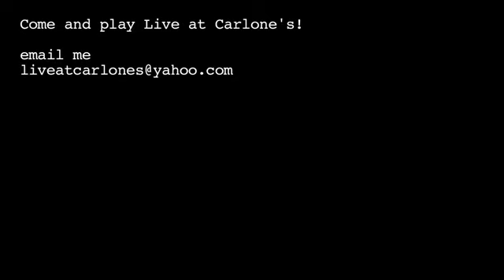Ljuba Davis - Hamavdil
Music lovers, meet the aeonian Ljuba Davis, who is an adept performer, delivering what she calls Hebrew Western, and enrapturing us with her soulful, and supernal music. Her Spanish ancestry is deeply rooted in her, and is manifested in her being a fluent Spanish speaker, with an incessant zeal for the Sephardic customariness.